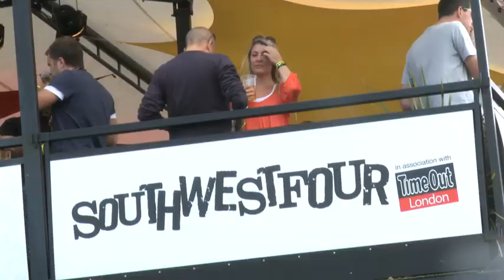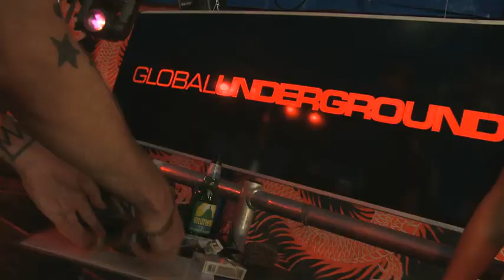Global Underground @ South West 4 (SW4)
Take a look at London's biggest dance music festival through the eyes of Global Underground.